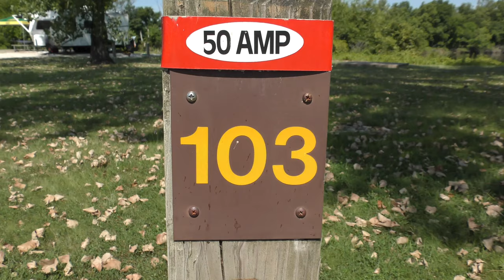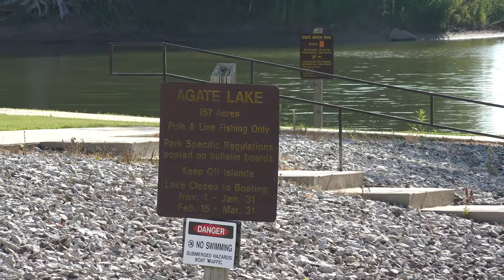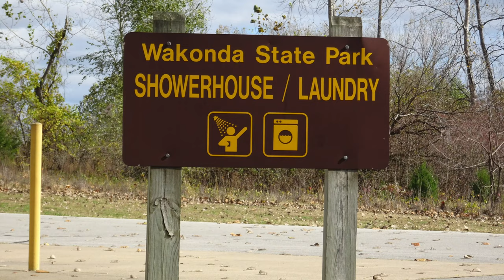A-frame Camping and Hiking at Wakonda State park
This Park Travel Review is about Wakonda State Park in Missouri. We will cover the hiking and camping that we did while we were there on the last weekend of July 2020. We camped in the Wakonda Lake Campground.  These site are all large and have full hook ups. We had a greatr weekend there in our A Frame Camper "Alf".  The other campground is Boulder Lake Campground.  Those site are all basic or electric. We got a hike a trail while were at Wakonda State Park.  The Agate Lake Trail is 3.5 miles long and fairly flat.  As you hike around the lake, make sire to look for water foul and other birds. It is a Missouri Birding Trail. If you are interested in other parks we have visited in Missouri, please see our playlist
The lakes also offer anglers a chance to catch largemouth bass, bluegill, crappie and catfish. Two of the lakes have boat ramps, making it even easier to get into the water. A swimming beach provides a great place to cool off, and campsites make the park a perfect place to stay for awhile.
Hike 365 Challenge has a new video on YouTube Sundays and our Park Travel videos come out on Mondays and Thursdays.